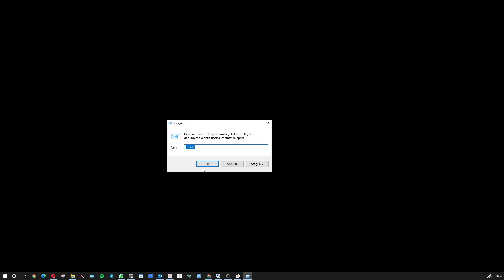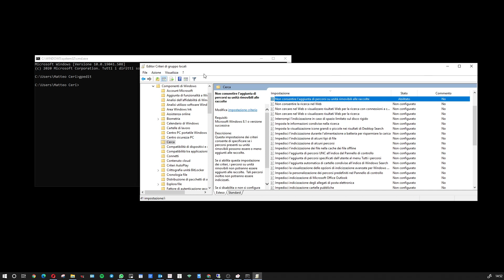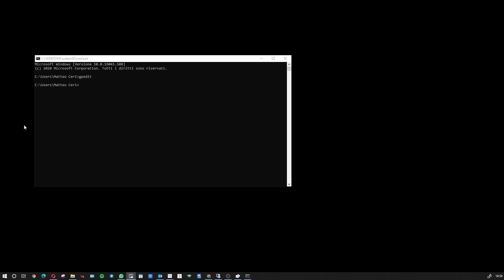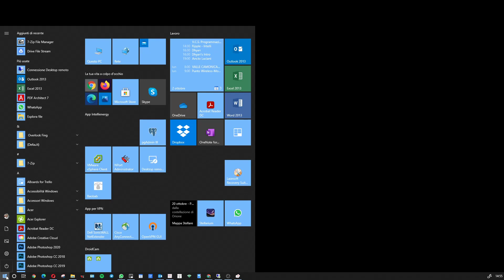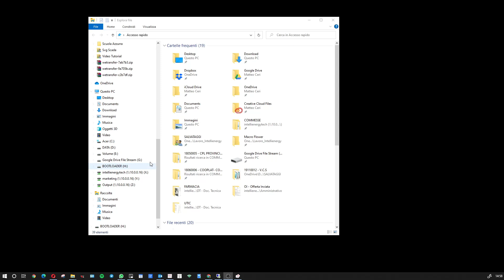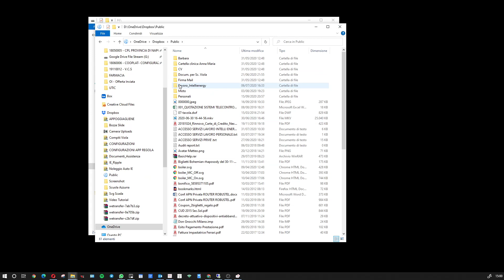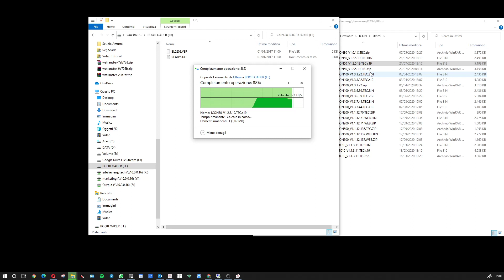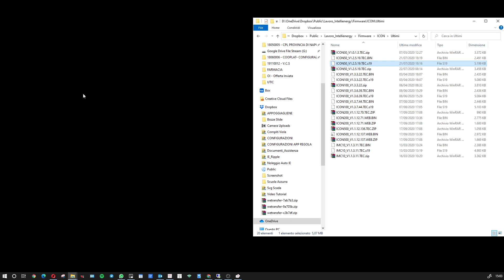IN...TELLI IN...PILLOLE - AGGIORNAMENTO FIRMWARE ICON50 / ICON100 / IMC10 VIA BOOTLOADER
Procedure per eseguire l'aggiornamento su apparati ICON50/100 e IMC mediante l'utilizzo di connessione diretta via porta USB.
Le ultime versioni di Firmware da utilizzare le potrete scaricare dal sito recandovi sulla sessione CONTROLLORI e scegliendo il controllore desiderato.